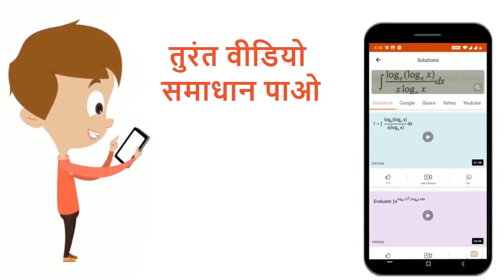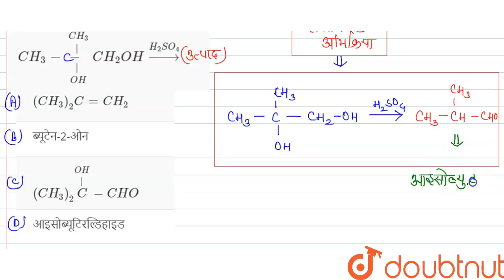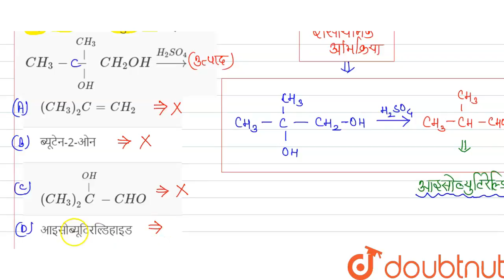निम्न अभिक्रिया का प्रमुख उत्पाद है CH_3-underset(OH)underset(|)overset(CH_3)overset(|)-CH_2OH o...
निम्न अभिक्रिया का प्रमुख उत्पाद है CH_3-underset(OH)underset(|)overset(CH_3)overset(|)-CH_2OH overset(H_2SO_4)to
Class: 12
Subject: CHEMISTRY
Chapter: एल्डिहाइड एवं कीटोन
Board:NEET

👉 Have Any Query? Ask Us.